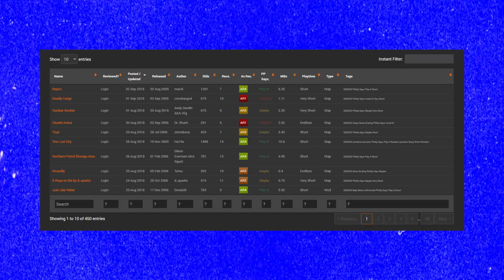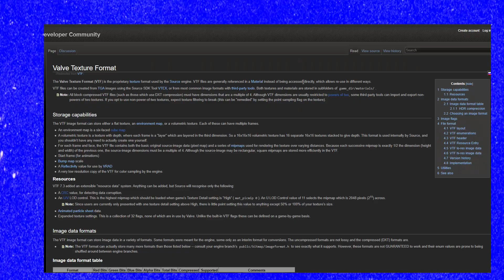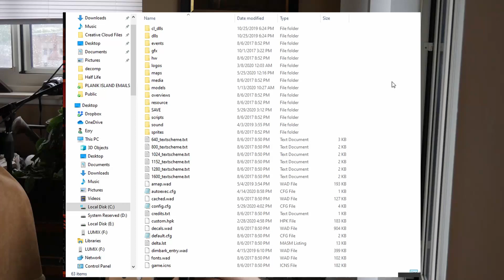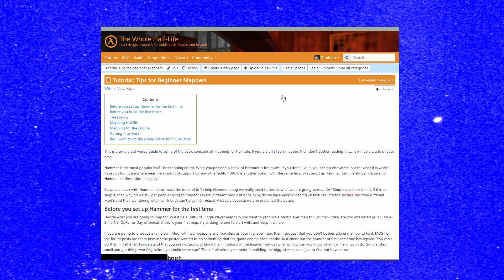Why Map For Half-Life? - HALF LIFE MAPPING TUTORIAL (GFYS)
An introduction to my upcoming tutorial series on mapping and modding for Half-Life and other Goldsource games.

Learn to map for Half-Life, Counter-Strike, Team Fortress Classic, Sven Coop and other first person shooter games on the Goldsource engine.